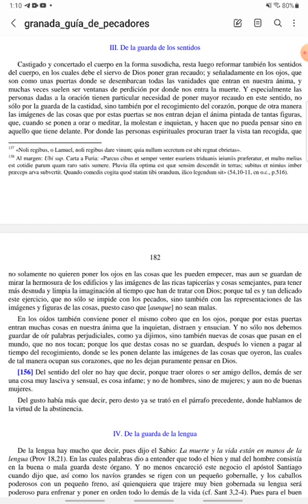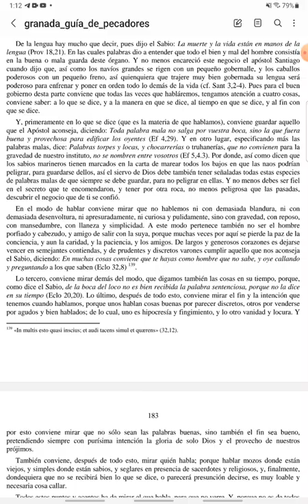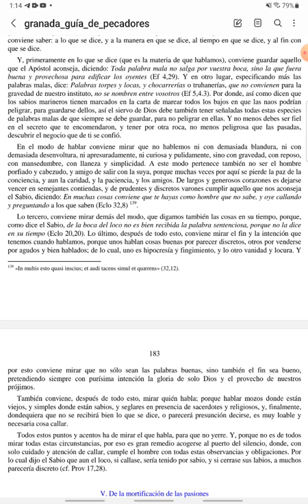PASCUA - Guía de Pecadores - Sábado III de Pascua